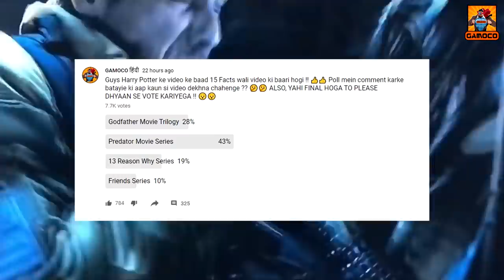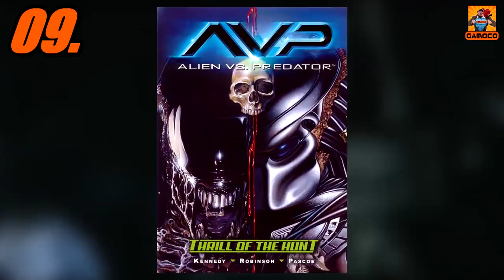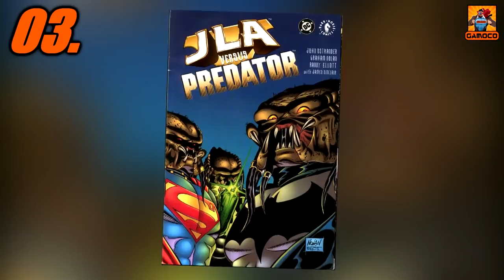15 Predator Movies Facts || Predator Original Design ?? || [Explained In Hindi] || Gamoco हिन्दी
15 Predator Movies Facts || Predator Original Design ?? || [Explained In Hindi] || Gamoco हिन्दी

If you came face to face with this Alien Hunter, then you're gone, and by means gone out of this earth, and that's the reason why Predator movies are so dope, and might not know that how big the Predator franchise is, And this franchise has a lot of behind the scenes stories, and in today's video we are going to talk about such stories in 15 Predator Movies Facts where you'll know that,

Which Joke made the Predetor Movies (1987) ??
How in Predator 2 (1990) that Elder Predator got the Human pistol ??
Who is that Human female Predator which Alexa Woods from Alien Vs Predator (2004) modeled from ??
How many DC Superheros Predators have fought ??
And, What was the Initial Predator Design ??

Future Updates :
As Disney and Fox Merger have done, and 2018's Predators got a failed box office collection Disney might reboot The Alien's and Predator's franchises As Ripley Scott is in talks for a reboot of the Alien franchise !!

Time Stamp :

Intro & Context - 00:00
The Main Facts - 01:31
Outro - 12:04
My Editing Essentials:
1) Video Editing Software:- Sony Vegas Pro 14
2) Audio Editing:- Audacity PC Software
3) Handbrake PC Sofware to encode and Compress the Videos !!
4) Microphone For Voice Recording: Wright WR 800 Condenser Microphone with Free USB Sound Card
5) And Most Importantly:- My Brain 🧠🧠 🤣🤣

PC Rig:
1) Intel G4400 Dual-Core Processor
2) 8 GB HyperX Ram
3) Zotac GTX 1050 2GB Graphic Card
4) And there's nothing special anymore to mention, Believe me, it's just somehow held itself together... It's basically a "Potato PC" which is running this Channel and I am grateful to that... 🙏🙏